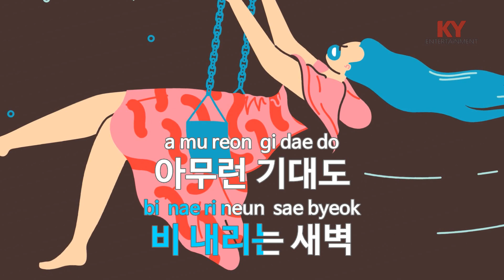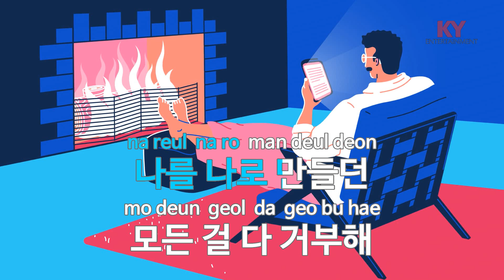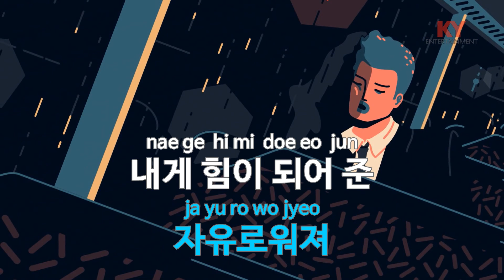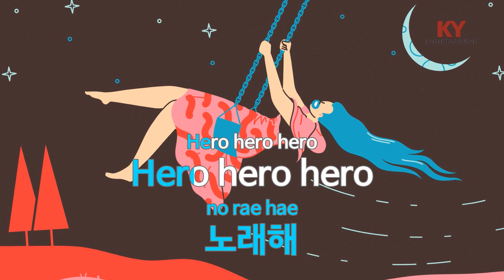[KY ENTERTAINMENT] Hero - 폴킴 (KY.27761) / KY Karaoke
★ 곡 정보 ★
번호 : 27761
제목 : Hero
가수 : 폴킴
작사 : 폴킴
작곡 : 폴킴,Joseph K,D..

Copyrightⓒkeumyoung